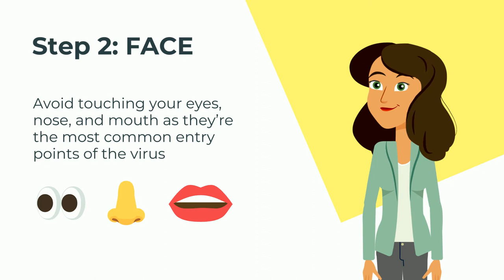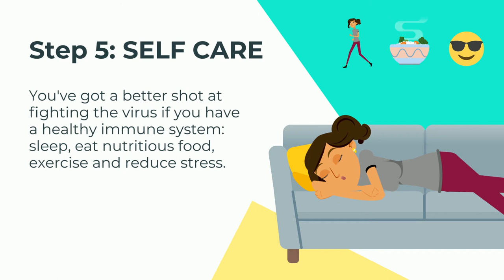Coronavirus Safety Video for Young Persons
With the novel coronavirus infecting more than 17 million people worldwide one of the biggest questions has been about how children have been affected. According to data, children have been infected at lower rates, and they tend to have milder symptoms but this does not mean that they are immune and not at risk. A rising number of children have been exhibiting a mysterious multisystem inflammatory syndrome, which is now being called multisystem inflammatory syndrome in children, or MIS-C, that appears to be related to their body’s immune response to COVID-19 exposure. Now, a Chicago study published in JAMA Pediatrics this week suggests that small children infected with COVID-19 carry at least as much of the virus as adults do — if not much, much more.

With schools possibly getting ready to start in-person attendance in certain parts of the United States, employers should be concerned with the safety of their employees and their children. Could reopening schools lead to more community outbreaks if children and teachers become exposed to COVID-19 in classrooms, and then spread the virus to their families and your employees?

With these questions and concerns in mind, we have created a quick video to teach young persons safety protocols to help stem the spread of coronavirus - you can check it out below.